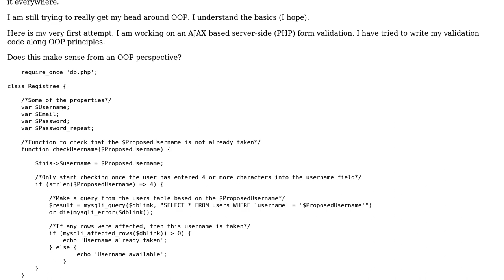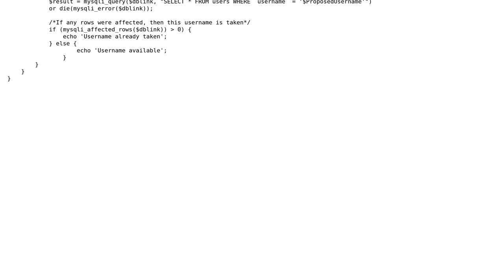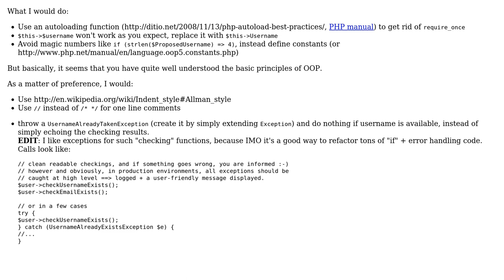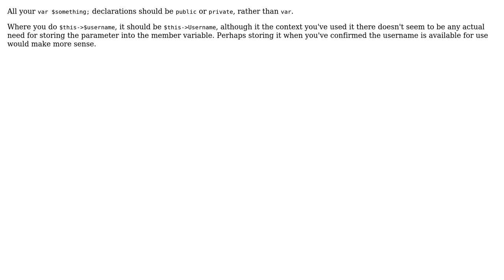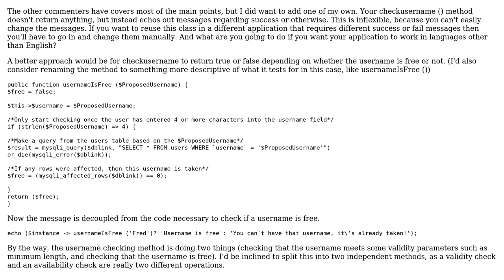AJAX-based PHP server-side form validation (5 Solutions!!)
AJAX-based PHP server-side form validation